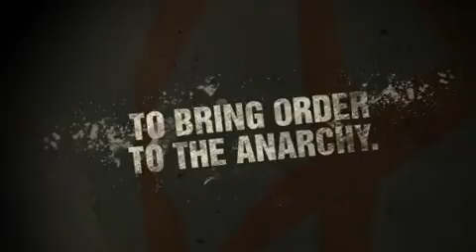Anarchy Reigns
Descrição:
Anarchy Reigns traz exatamente o que o nome sugere: o mais completo
caos instalado em uma arena tão hostil quanto pitoresca, na qual vários
personagens potencialmente lunáticos e armados até os dentes digladiam
no melhor estilo MadWorld.

Anarchy Reigns traz uma turma de personagens mais ou menos humana,
dependendo do nível de nanotecnologia utilizada para modificar seus
corpos. Alguns aqui já são velhos conhecidos dos adeptos da
sanguinolência de Mad World, enquanto outros fazem seu primeiro aporte
no mundo dos games. Vale aqui um destaque para Jack Cayman, para a
idiossincrática Mathilda e para o novato Zero — um ninja que possui um
par de katanas com nomes próprios.